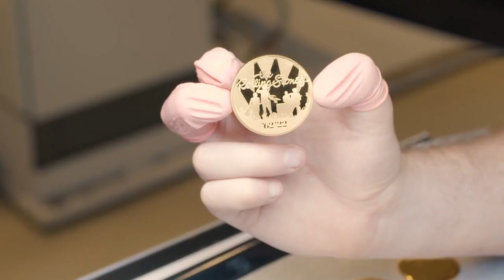The Rolling Stones 2oz Gold Coin | Classic Rock Magazine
Video of the The Rolling Stones 2oz Gold coin being struck by the Royal Mint.